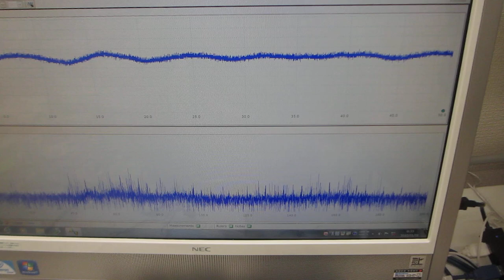オリジナル超音波プローブによる、スイープ発振制御技術